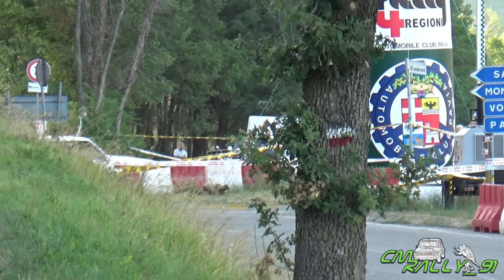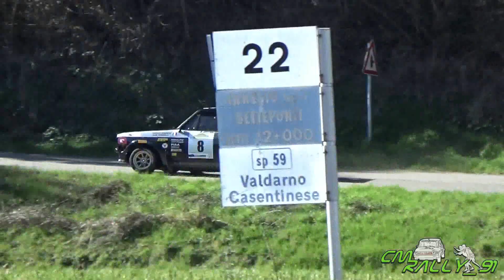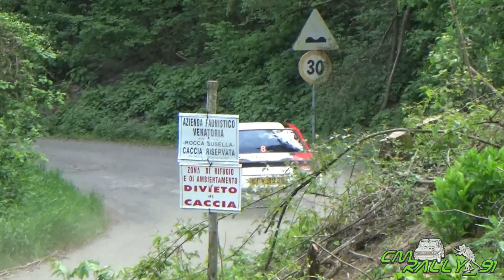BEST of FORD ESCORT RS MK2 | Pure Engine Sounds by CMRALLY_91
Gare presenti nel video:
2016: Rally 4 Regioni e Rally Circuito di Cremona;
2017: Rally delle Vallate Aretine, Rally Lana, Rally 4 Regioni,
           Rally Legend;
2018: Rally 4 Regioni, Rally Lana, Rally Città di Modena,
           Valpantena;
2019: Lessinia Rally, Rally Lana, Rally Città di Modena;
2020: Lessinia Rally